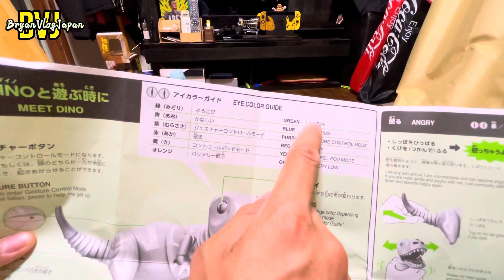S1#26 Android Dinosaur DAINO and Dog Teach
Thankyou sa suport sakin at Thankyou din sa
manga Great coment at LIKE😘

Channel host/Bryan

Cousin's channel/Kulotskietv

Main contents/Japanese toys Unboxing

language/Japanese,Tagalog

please Like & subcribs,register for notification